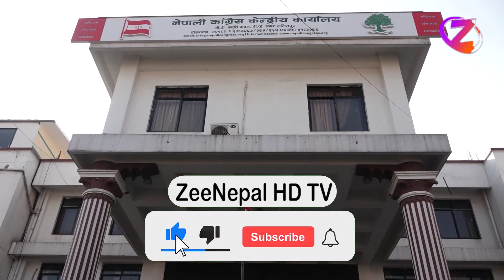चुनावका लागि टोल समिति सक्रिय बनाउँदै कांग्रेस ll ZeeNepal HD TV